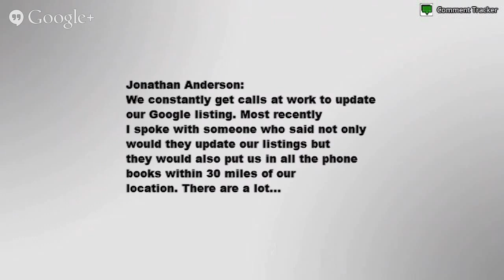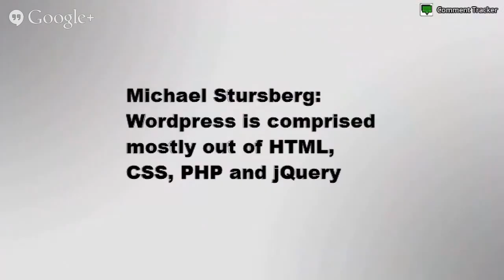How Can I Get My Business On Google?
This video discusses the importance of getting your business on Google as soon as possible.